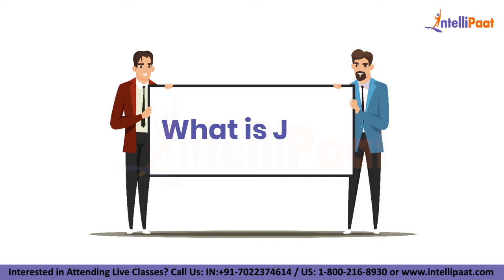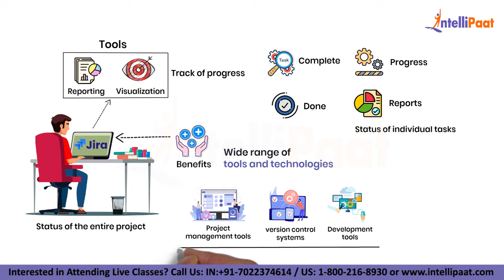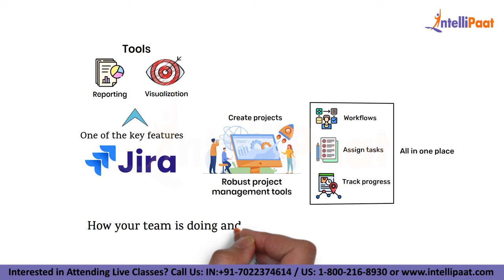What Is Jira | Jira Explained in 3 minutes | Jira Tool For Beginners | Intellipaat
In this video, we'll be discussing what Jira is and how it can be used in project management. Jira is a popular issue-tracking and project-management tool developed by Atlassian that is widely used by software development teams. Jira allows teams to plan, track, and manage their projects by creating and organizing tasks, bugs, and issues.

Jira uses agile methodologies, such as Scrum and Kanban, to help teams work collaboratively and efficiently. It also provides advanced reporting and analytics features that help project managers keep track of team performance and project progress.

Intellipaat is a global online professional training provider. We offer some of the most updated, industry-designed certification training programs, including studies in Big Data, Data Science, Artificial Intelligence, and 150 other top-trending technologies.

🔵 Intellipaat Edge
1. 24*7 Lifetime Access & Support
2. Flexible Class Schedule
3. Job Assistance
4. Mentors with +14 yrs
5. Industry-Oriented Courseware
6. Life time free Course Upgrade